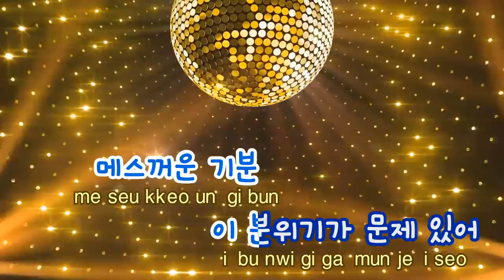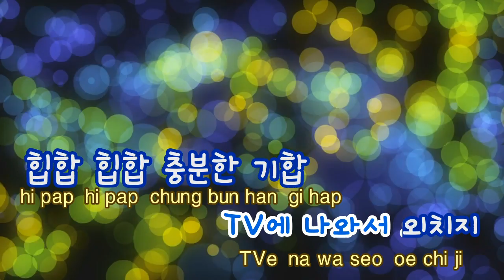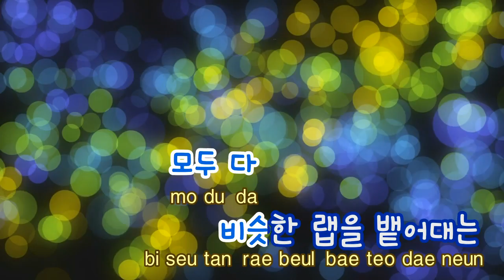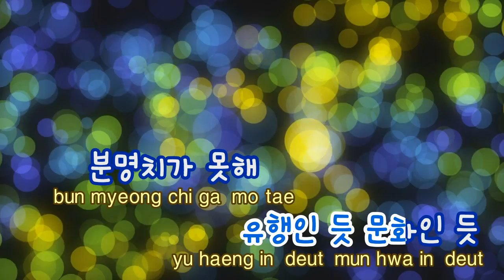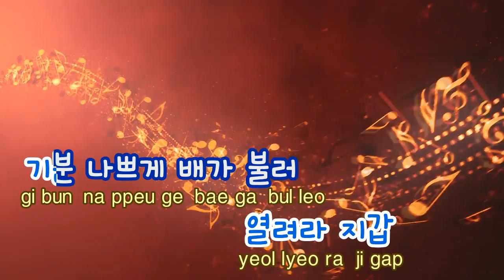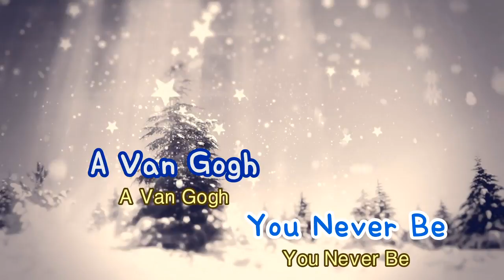[TJ노래방] T4SA - 지민(AOA),MC 메타,넋업샨(Prod. By MC 메타) (T4SA - Ji Min,MC META,Nuck) / TJ Karaoke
T4SA - Ji Min,MC META,Nuck -- TJ Karaoke Song NO. 39886
T4SA - 지민(AOA),MC 메타,넋업샨(Prod. By MC 메타) -- TJ노래방 곡번호 39886

▶ ZillerSong Mobile : Android/IOS
▶ K-POP STAR Global Package : Android/IOS
▶ TJ TV Karaoke (Korean ONLY) : KT OllehTV , LG U+TV, SK BTV